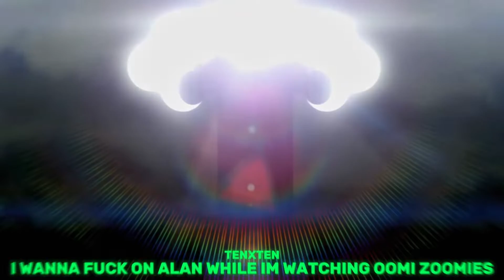DR. PERKY - addy x TenxTen x teki x Padre.0 x Alan.0 - [Official AMV]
DR. PERKY - GOOBERS from the new album RUNNING ON FUMES

Team 3

AMV by:  @joebigfatty @joenlyfanssubscriber
Produced by:  @SMEbeats

WE GOT BUCKET HATS FOR SALE!!!